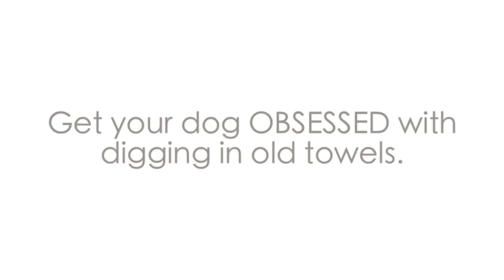Tutorial: Back Scratch Dog Trick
One of the things I love about trick training is that you can take a behavior your dog naturally does, and easily turn it in to a trick. See how I took Cricket's need to dig, and turned it into something fun and functional for both of us. Warning, this is little guy trick. Oh! And you may want to trim your dog's nails before he starts scratching your back or this could get bloody!